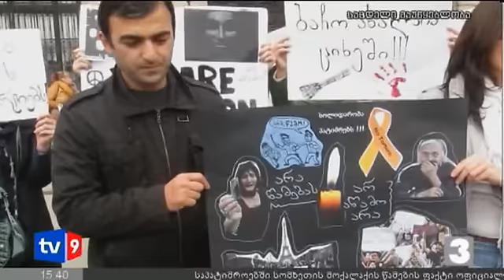ახალი 3 | პროტესტი ვენაში | 24.09.12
საპროტესტო გამოსვლები გაიმართა ავსტრიაშიც. ვენაში საქართველოს მოქალაქეებმა აქცია გამართეს და სამშობლოში განვითარებული მოვლენები დაგმეს. აქციის მონაწილეების აზრით, ქვეყანას ძალადობრივი რეჟიმი მართავს, რომელიც უსამართლობასა და სიტყვის თავისუფლების შეზღუდვას აკანონებს.